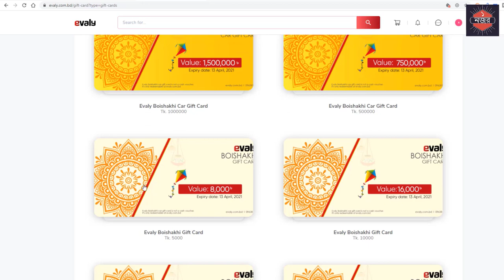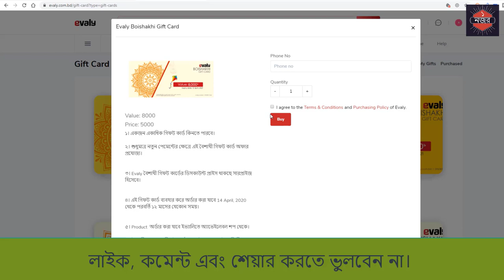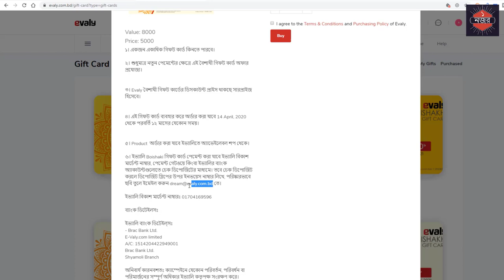ইভ্যালি গিফট কার্ড কেন কিনবেন এবং কেন কিনবেন না? Evaly Boishakhi Gift Card । Evaly Car Gift Card 😉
Evaly Boishakhi Gift Card । Evaly Car Gift Card । Evaly Gift Card 😉 ইভ্যালি গিফট কার্ড কেন কিনবেন এবং কেন কিনবেন না?

Evaly Boishakhi gift card is an exclusive offer from evaly.com.bd in order to celebrate Bangla new year to their customer. Learn and know all information that i discussed about gift card you need to know. Watch this full video and ask your question that unanswered in the comment section which i will try to answer if i know that info. ❤️

অনলাইনে ফ্যাশন আইটেম খুঁজছেন ? বাজেটে বেস্ট আইটেম গুলো খুঁজে পেতে